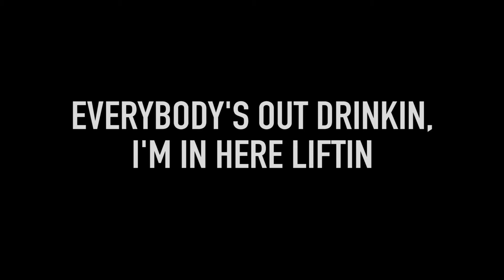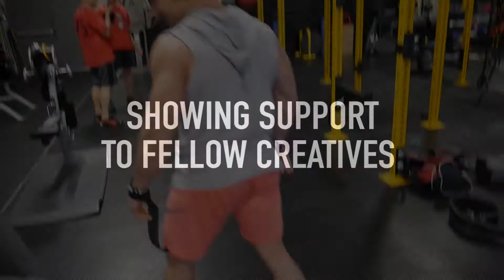HAPPY MEMORIAL DAY | HOLIDAY GRILLING ON KETO | ARM AND DELT TRAINING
Happy Memorial Day everybody! How do you keep it keto during the summer holidays? Out with friends, grilling, BBQ, summer fun. no excuse to cheat on your diet and your lifestyle! Join me for some keto grilling and arm/shoulder training!